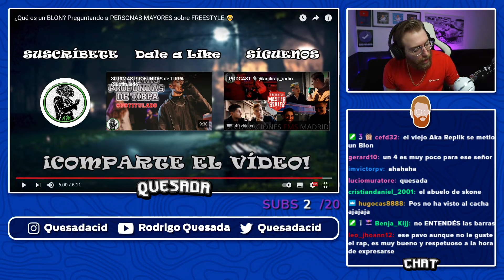RODRIGO QUESADA REACCIONA A PREGUNTAS DE FREESTYLE A ANCIANOS POR LA CALLE